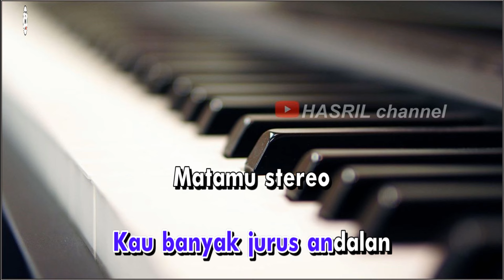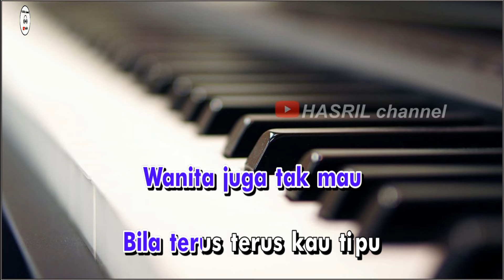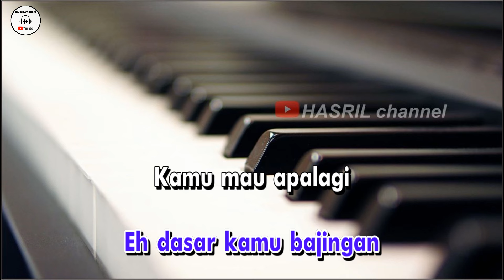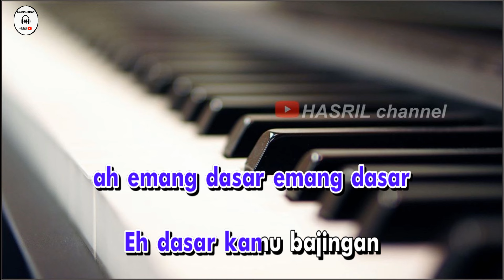Karaoke Emang dasar (nada pria) - Wali band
Lagu Karaoke Emang dasar (nada pria) - Wali band kualitas audio HD!